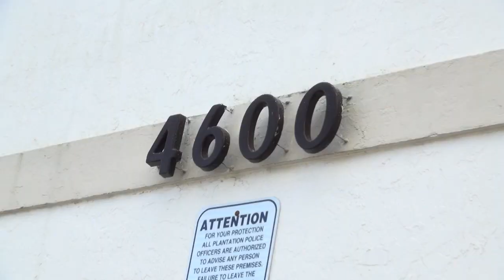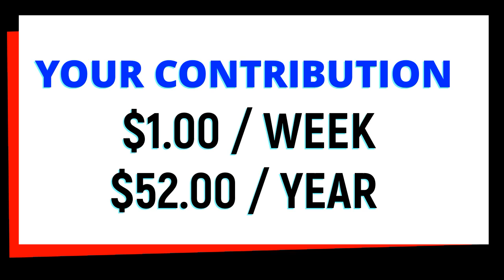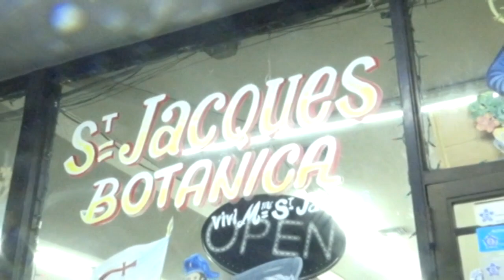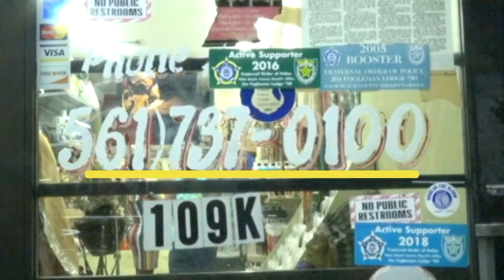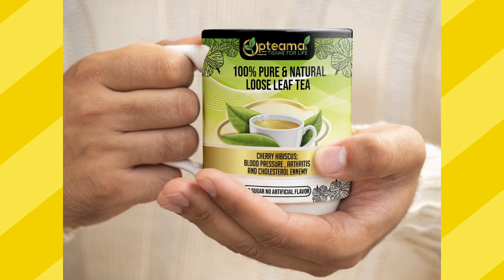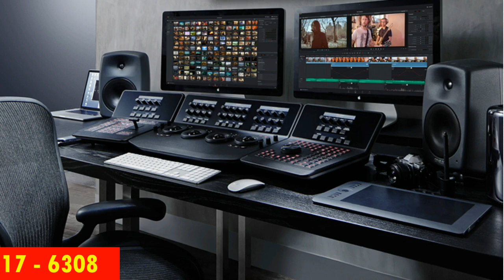PRA MICHEL DES FUGEES FACE A LA JUSTICE AMERICAINE